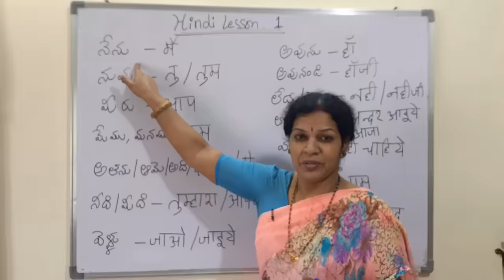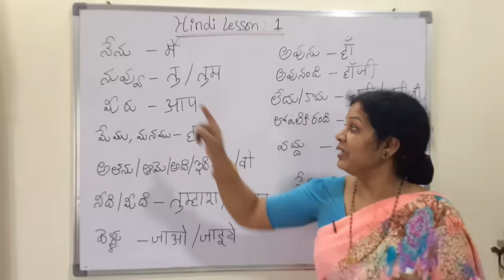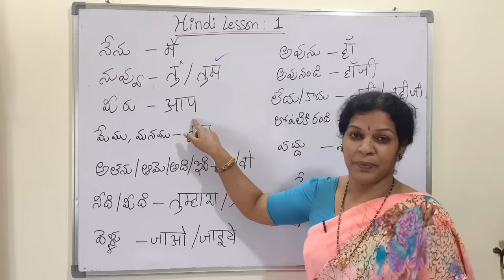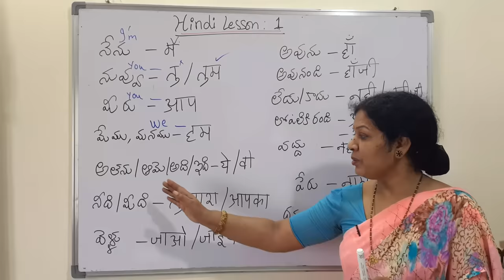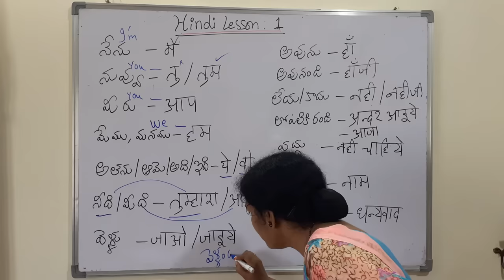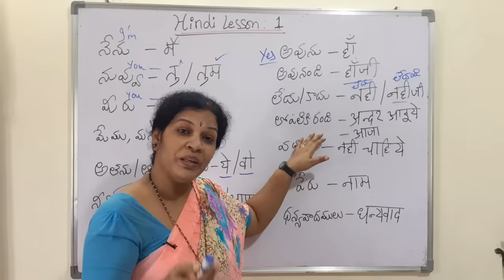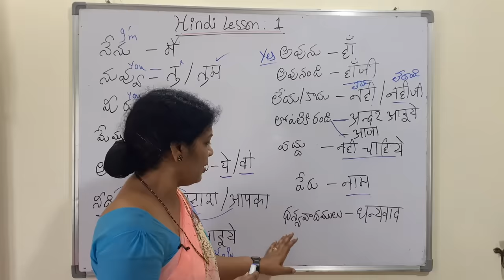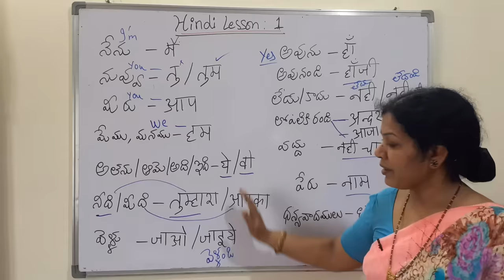Spoken Hindi Tutorial - 1 in Telugu (Useful to learn Telugu from Hindi)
Dear Friends,
Please follow all my talks in Hindi in the given Video Link:

1.ఇంగ్లీష్  గ్రామర్ ఈజీ గా  తెలుగు లో  కింద  ఇచ్చిన  లింక్  ద్వారా  నేర్చుకోండి

2 . స్పోకెన్ ఇంగ్లీష్ లింక్

9.  తెలుగు లో Telugu Motivational Talks/ Soft Skills (Total : 97 Videos from Dr.Devika Bhatnagar Channel ) లింక్ కింద ఇవ్వబడింది)